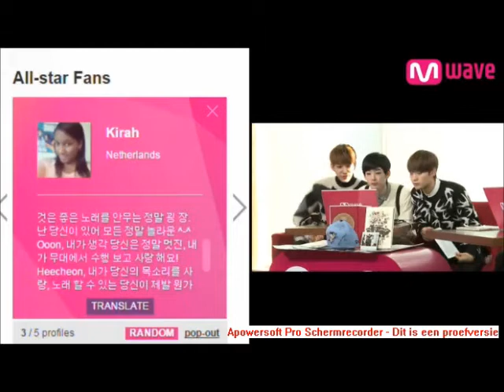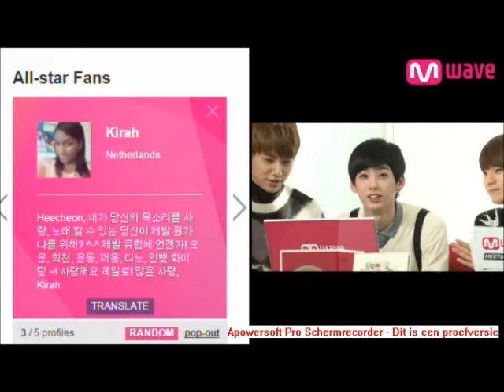HALO 'Come on Now' Meet&Greet reading my messages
Hii everyone~
So I tried to get into the top 5 for the first time ever, and I actually menaged to stay in there! Dx (I still can't believe it honestly)
I'm so excited for the albums to come. Come on Now is such a great song, and Halo is really awesome, check them out everyone!